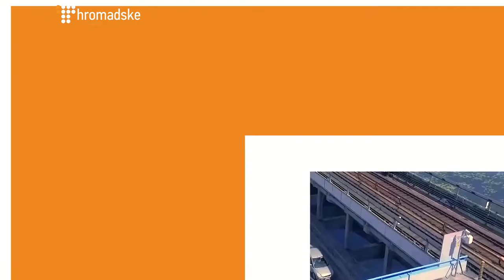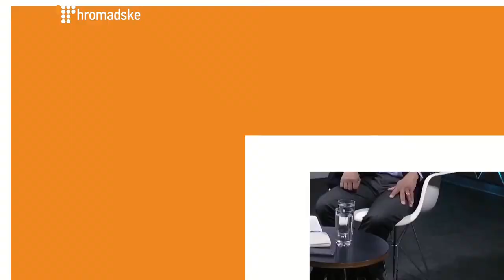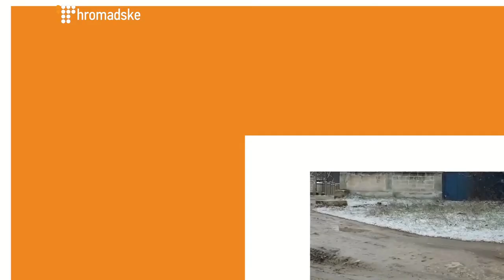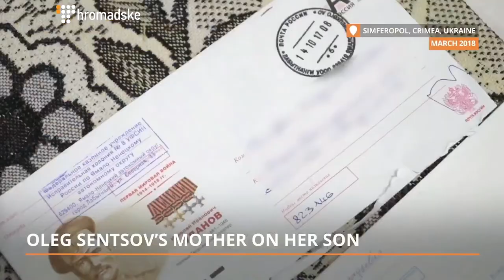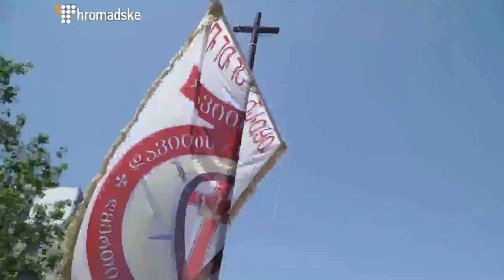The Sunday Show: Part 1 of the Best of the Season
The war in eastern Ukraine has entered its fifth year and has so far cost more than 10,000 lives. But its list of casualties extends far beyond the conflict’s death toll. It also includes some 1.6 million displaced people as well as more than 100 Ukrainians formerly and currently held captive by Moscow-backed separatists in eastern Donbas and dozens of political prisoners in Russia and occupied Crimea.

In May, Ukrainian filmmaker and political prisoner Oleg Sentsov announced a hunger strike, demanding Russia release all Ukrainian political prisoners under its jurisdiction. Ukraine, in turn, has been trying to negotiate a prisoner swap with Russia. Sentsov has been among the key names on Ukraine’s list. However, following one of the largest prisoner swaps between Ukraine and the occupied territories in Donbas last December, further exchanges with both the self-proclaimed ‘Donetsk and Luhansk People’s Republics’ and Russia have stagnated at the negotiations stage.

This year Hromadske spoke with ex-prisoners of war, families of political prisoners and experts about the conflict in Ukraine’s east and what needs to be done to restore peace in the region. We also look back at the protests in Georgia that took place in May and Ukraine’s ongoing battle with corruption as part of our “Best of the Season” show.

Ihor Kozlovsky
Ukrainian Professor of Religious Studies

Francis Fukuyama
Senior Fellow at Stanford's Freeman Spogli Institute

Clare Hutchinson
NATO Secretary General's Special Representative for Women, Peace and Security

Andrii Romanenko
coordinator, DIY-Kramatorsk civic control center

Lucan Way
Associate Professor, University of Toronto